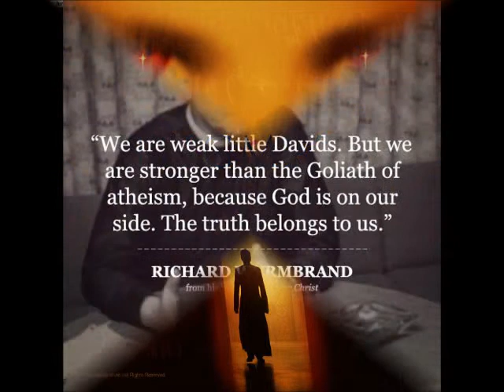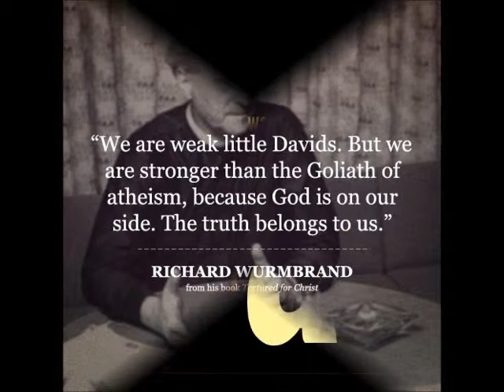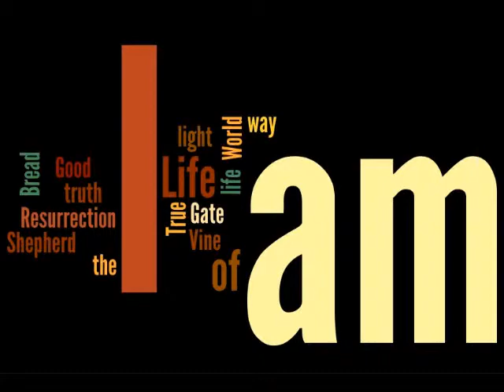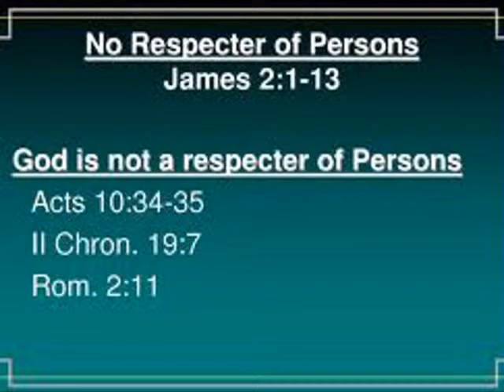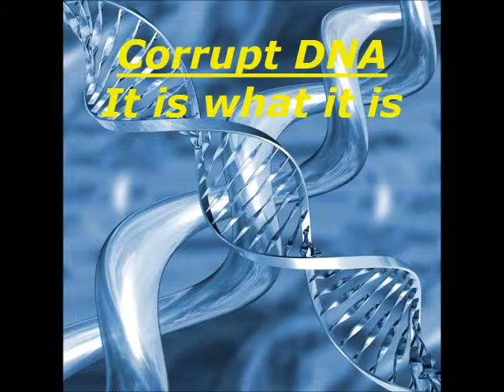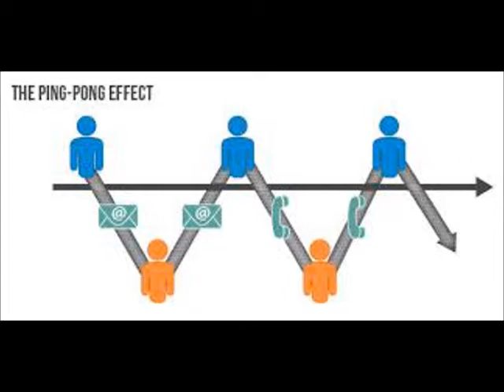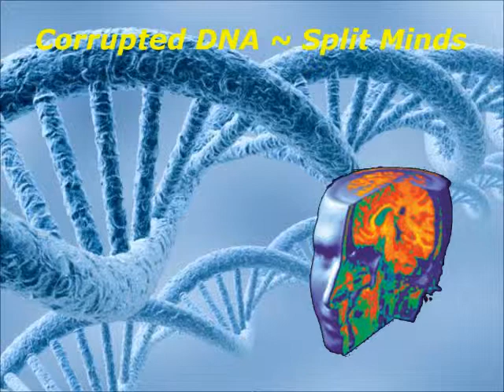PROGRESSION ~ PART 2 ~ by Zeph Daniel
POD: PROGRESSION